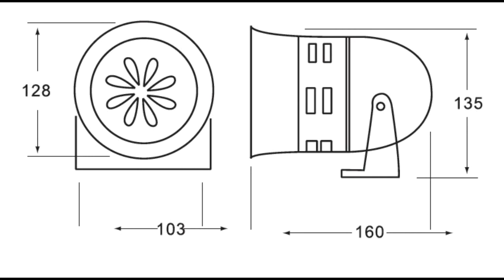Vzduchová siréna 12V eshopBN.sk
Vzduchová siréna 12V. Jedná sa o veľmi hlasnú sirénu s intenzitou 118 dB! Táto siréna je poháňaná motorom a poskytuje autentický a veľmi hlasný zvuk. Siréna má odolnú kovovou konštrukciou s chrómovaným povrchom. Určené pre použitie pre osobné automobily, nákladné automobily, SUV, dodávky, člny, traktory, motocykle a štvorkolky s 12V napájacím systémom!

Súčasťou balenia je nerezový úchyt na trubku s priemerom 28-35mm (vhodné na motocykle).

Technické parametre:

• napájacie napätie: 12V

• absorbovaný prúd: cca 2A

• úroveň zvukového výkonu: 118dB / 2m

• základná frekvencia: 420 Hz

• rozmery: 160x103x135 mm

• hmotnosť: 345g

• materiál: kov